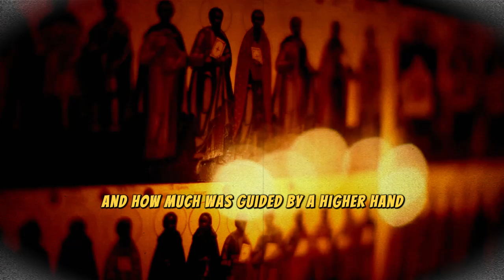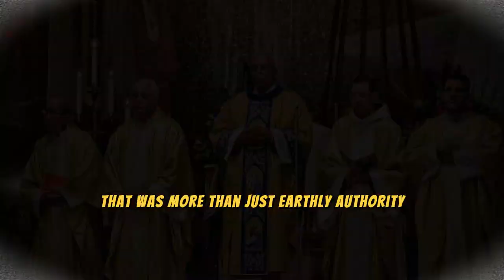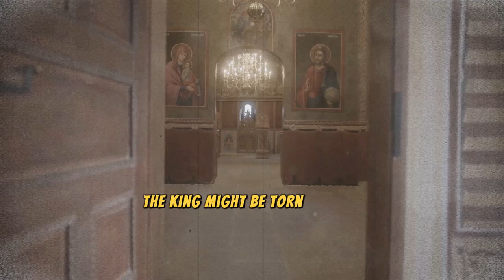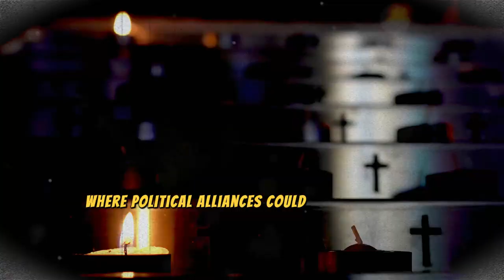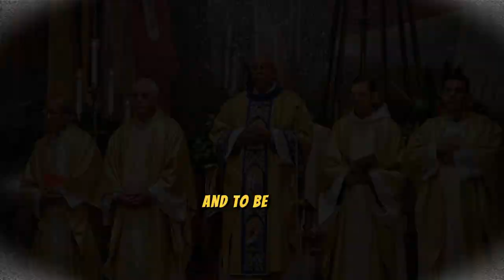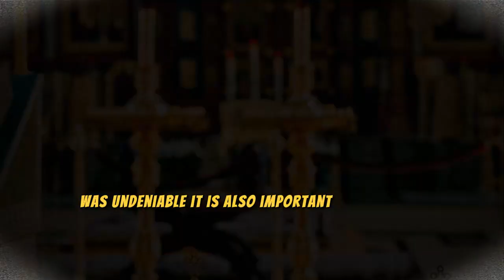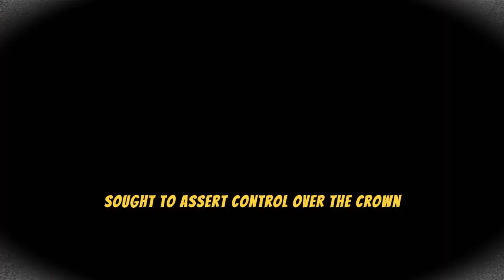STOP Believing These 2 Common Myths About Royal Life and Faith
The heavy doors of the cathedral creak open, revealing a towering interior illuminated by flickering candles. Silence reigns as royal family members shuffle to their private pews, embodying lives steeped in wealth and power within this sacred space where faith meets duty. This video delves into the profound influence of religion on royal lifestyles throughout history.

From daily rituals to national governance, we explore how belief shaped rulers' actions and decisions. The concept of Divine Right provided legitimacy beyond earthly authority, intertwining personal faith with political power. Join us as we uncover these intricate connections that have defined monarchies for centuries.

OUTLINE:
00:00 - Introduction
00:10 - The Cathedral's Opening
00:30 - The Role of Religion in Royal Life
01:00 - Divine Right and Monarchical Legitimacy
01:40 - Personal Faith and Royal Duties
02:30 - Coronation Ceremonies
03:30 - The Challenges of Faith and Ruling
04:30 - Religion as a Source of Comfort
05:30 - Religion's Influence on Dynasties
06:30 - The Complex Relationship Between Church and Crown
07:30 - Conclusion

Thanks!